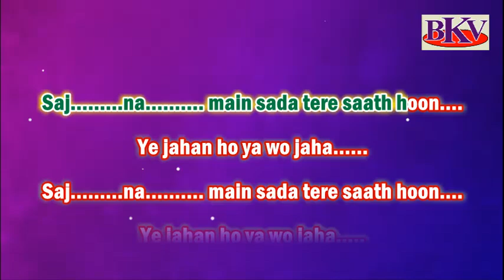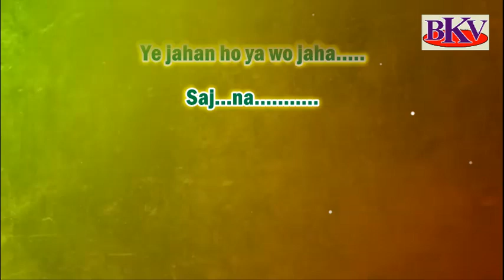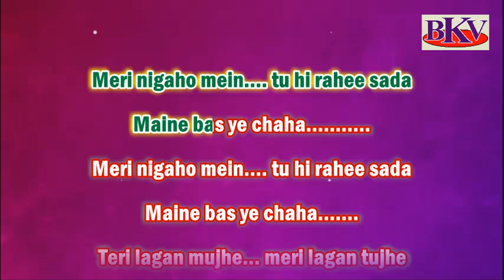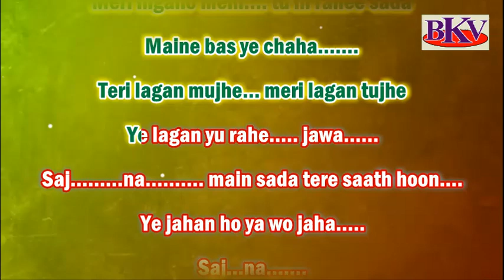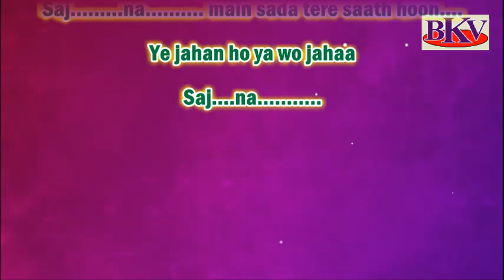Sajna Main Sada Tere - KARAOKE - Jawaani 1984 - Lata Mangeshkar - Neelam Kothari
Song : Sajna Main Sada
Singer : Lata Mangeshkar
Film : Jaawani